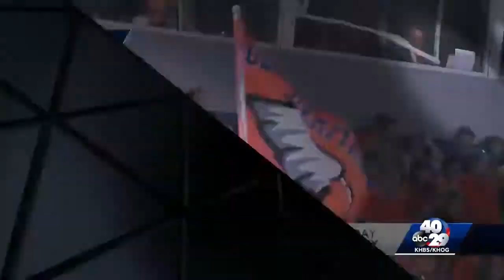Friday Frenzy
Local teams battle it out.